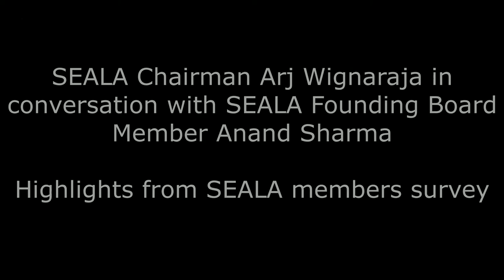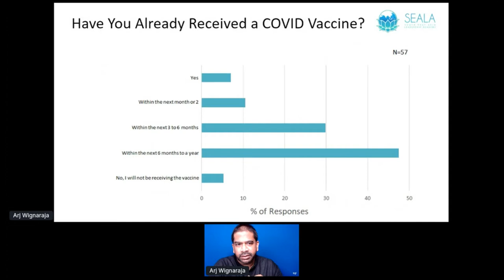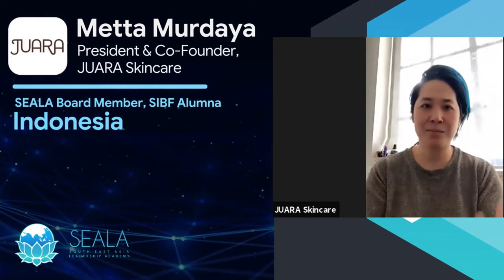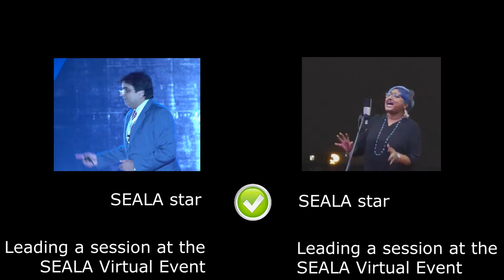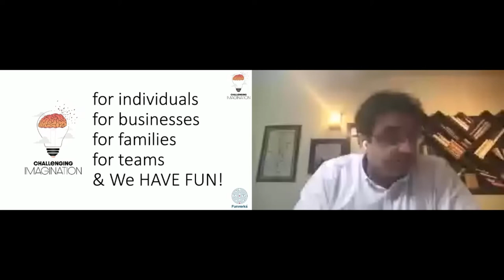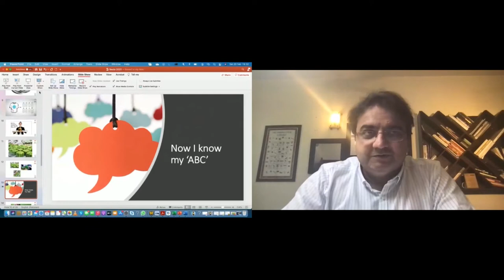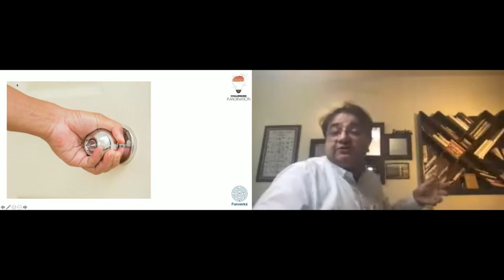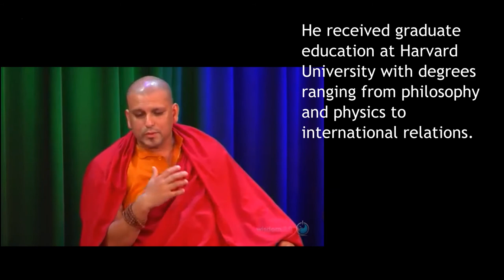"Leadership in Turbulent Times": SEALA Virtual Event, 20 February 2021